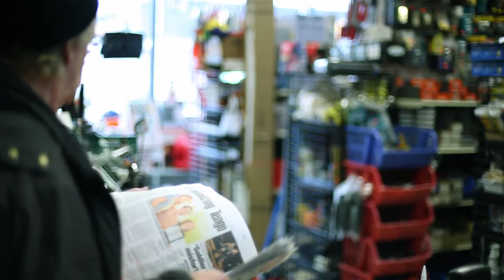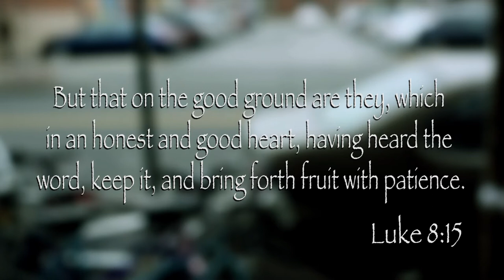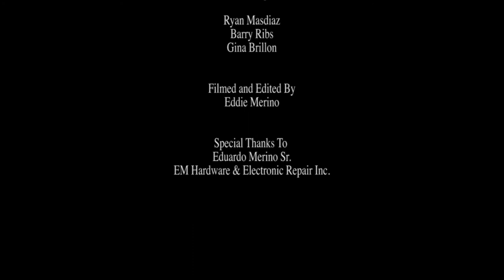Sowing Seed - An Inspirational Short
Sowing Seed - An inspirational short about how what we say can change a persons entire outcome without even knowing.

Directed by Eddie Merino
Written by Eddie Merino And Gina Brillon

Staring Ryan Masdiaz, Barry Ribs and Gina Brillon

Filmed and Edited By Eddie Merino

Special Thanks to Eduardo Merino Sr.
EM Hardware & Electronic Repair Inc.